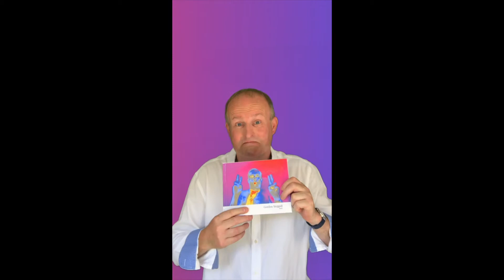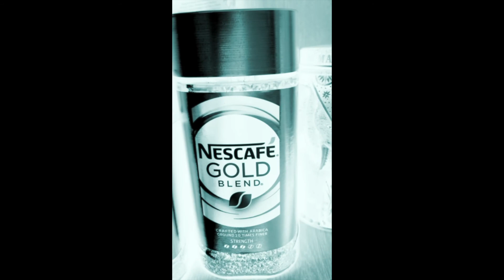TikTok Comedy Videos #2 More fun with Gordon...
Three TikTok, Likee Videos: Gordon's Advice of the Day/Samuels Historical Peeps#2/Dont you hate it when#2...All in good taste!